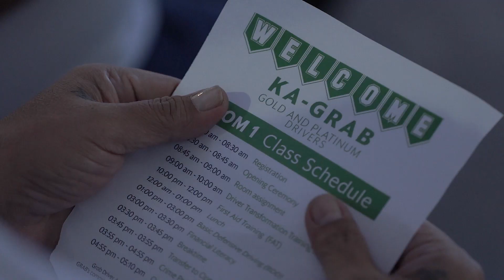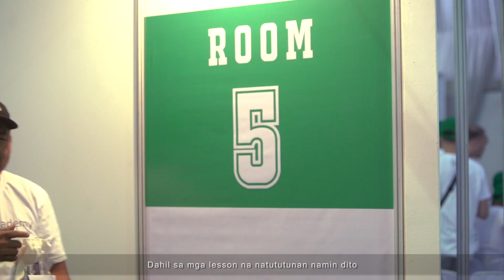Grab Academy Video Coverage by Squid Media